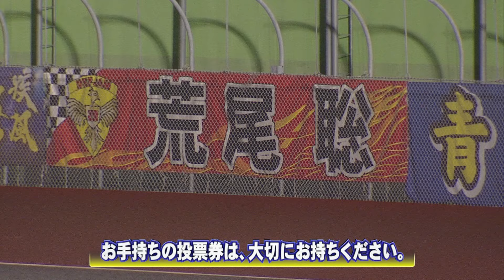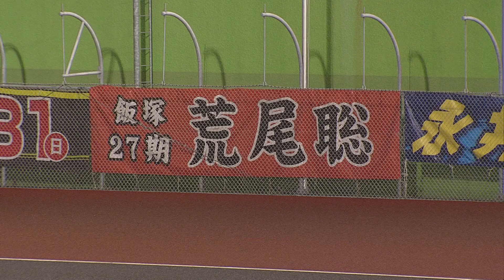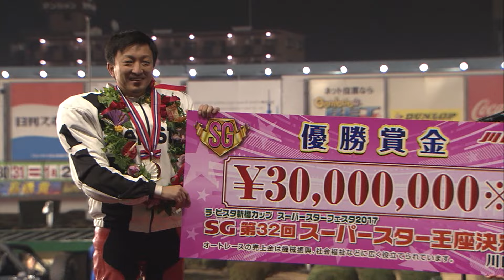荒尾聡選手が悲願の初制覇! SG第32回スーパースター王座決定戦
SG第32回スーパースター王座決定戦
2017年12月31日